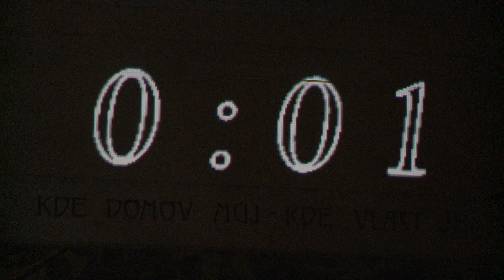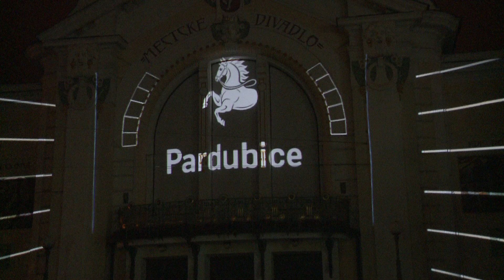Pardubicky zpravodaj 27